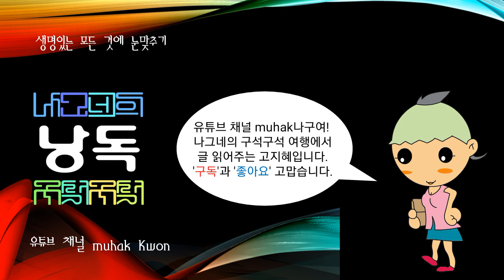한국에 구전되어 오는 이야기, 왕미행설화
대별하면 신화 ·전설 ·민담의 세 가지가 된다. 설화의 발생은 자연

적이고 집단적이며, 그 내용은 민족적이고 평민적이어서 한 민족의 생

활감정과 풍습을 암시하고 있다. 또 그 특징은 상상적이고 공상적이며
, 그 형식은 서사적이어서 소설의 모태가 된다. 이러한 설화가 문자로
정착되고, 문학적 형태를 취한 것이 곧 설화문학이다.